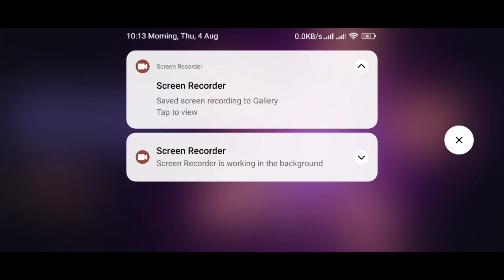HOW TO GET ALL CRIMINAL BUNDLES | HOW TO COMPLETE CRIMINAL EVENT | CRIMINAL BUNDLES RETURN FREE FIRE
Hi Gamers,  AHSAN KHAN ! Here you will see me playing PC games and Mobile Games having some fun.

Device
Huawei Y7 prime 2019
Ram 3/32
I Playing Free Fire With You On MY CHANELL

1.Garena Free Fire Indonesia Live
2.Garena Free Fire Brazil Live
3.Garena Free Fire Brasil Live
4.Garena Free Fire India Live
5.Garena Free Fire Singapore Live
6.Garena Free Fire Thailand Live
7 Garena free fire pakistan live

📝 Note: Es Gameplay me Noob or Pro Do no Ko mara gaya he agar aapko noob se dikkat he to aap video leave karke ja sakte he, ae video entertainment ke liye banaya gaya he es me ham apni proness or noobness nhi dikha rahe he or ae sab mene hindi me likha he taki aap samaj sake or ha es gameplay ko emulator me khela gaya he

YNMNPUHQ1W